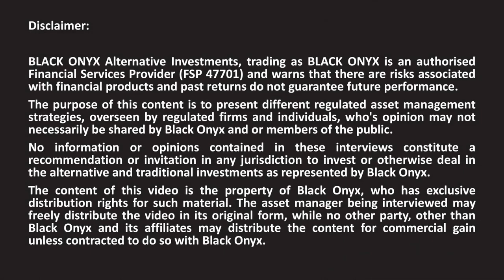36ONE - Leaving the asset manager to make asset allocation decisions - BLACK ONYX